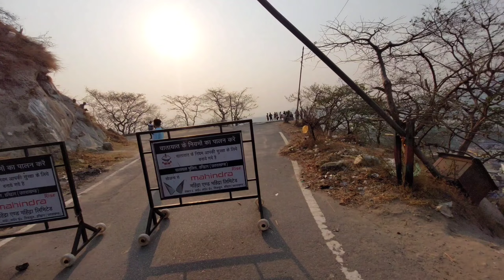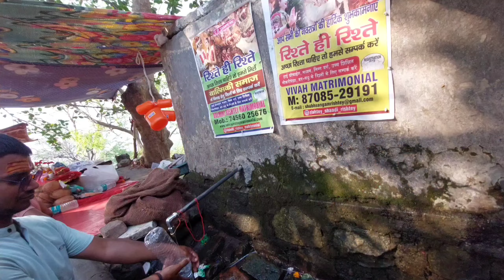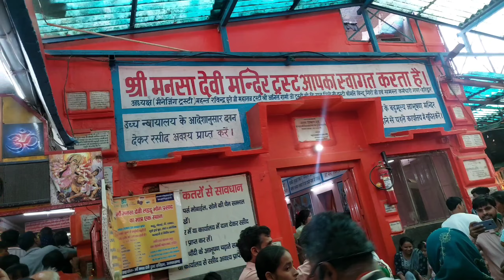Mansa Devi Haridwar With Friends Full Yatra 2024 Vloga 😍 | Uttrakhand Series | Episode-02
hello guys

 Mansa Devi Haridwar
 Mansa Devi
 Haridwar
 Haridwar Mansa Devi
 Mansa Devi full Yatra
travel with raj vlogs
vlog
vlogs
blogs